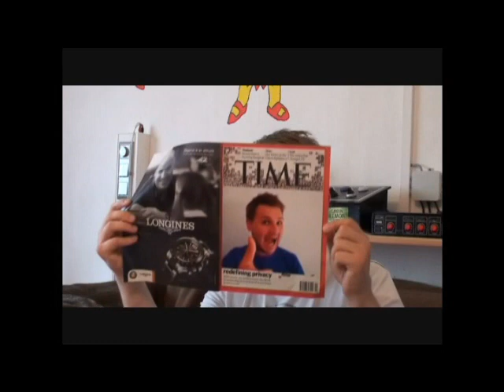Haggisek & Tomaschek - auf ein Gespräch.wmv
Also-na Produktion